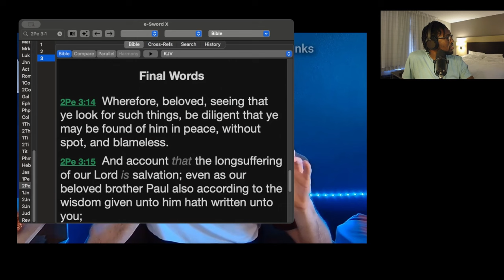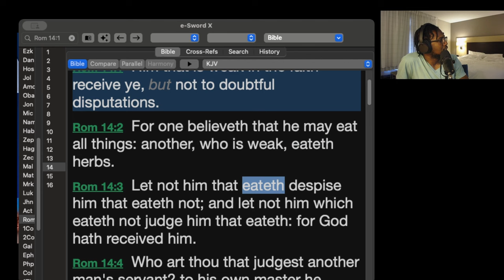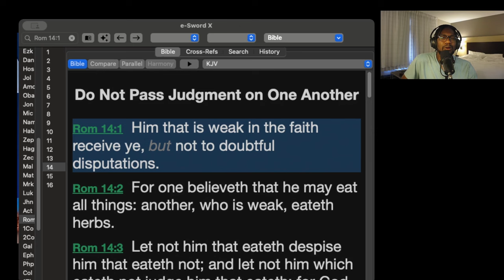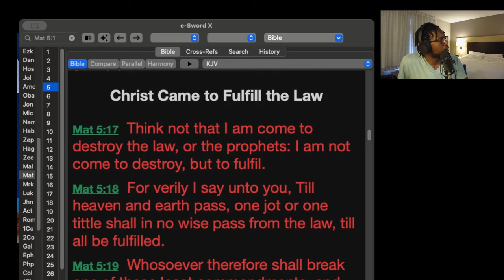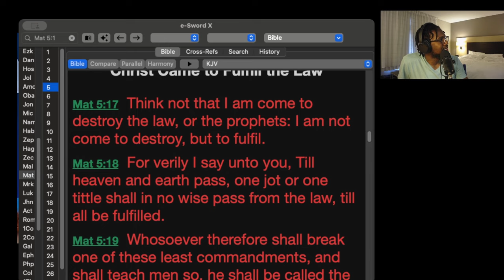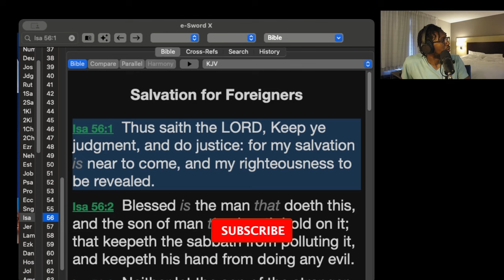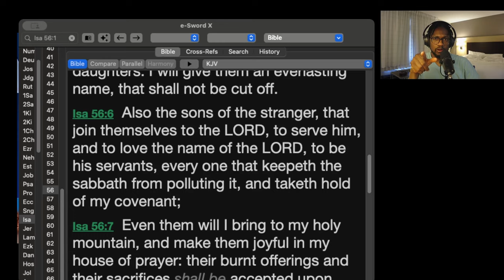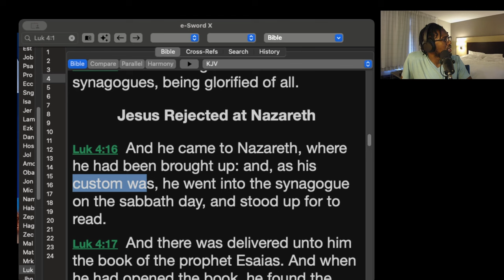Is the Seventh Day Adventist (SDA) Church Biblical? Response to @NeedGodnet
In this video, I am going to help @NeedGodnet see the error he made in his biblical knowledge.